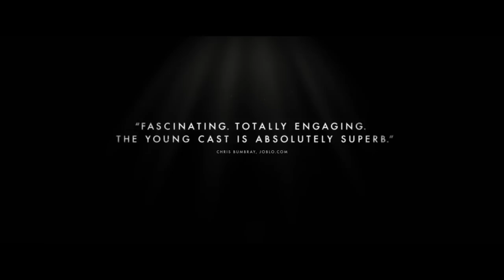The Stanford Prison Experiment Official Trailer (2015) HD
What happens when a college psych study goes shockingly wrong? In this tense, psychological thriller based on the notorious true story, Billy Crudup stars as Stanford University professor Dr. Philip Zimbardo, who, in 1971, cast 24 student volunteers as prisoners and guards in a simulated jail to examine the source of abusive behavior in the prison system. The results astonished the world, as participants went from middle-class undergrads to drunk-with-power sadists and submissive victims in just a few days.

Release Date: 17 July 2015 (theatres), 24 July 2015 (VOD)
Director: Kyle Patrick Alvarez
Writer: Tim Talbott
Stars: Olivia Thirlby, Ezra Miller, Jesse Carere, Billy Curdup, Tye Sheridan, Keir Gilchrist, & Thomas Mann
Genres: Drama | Thriller
Country: USA
Production Co: Coup d'Etat Films, Sandbar Pictures, Abandon Pictures
Distributor: IFC Films (USA)